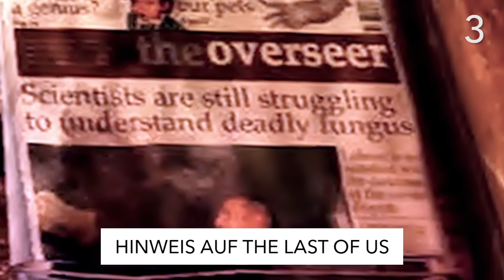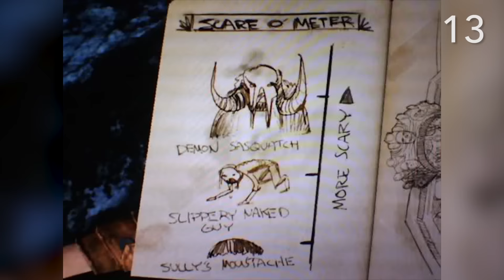17 Dinge, die ihr nicht über Uncharted wusstet - Verletzungen, Zwerge und The Last of Us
Wir zeigen euch 17 Fakten über Uncharted, die ihr bestimmt noch nicht gehört habt.